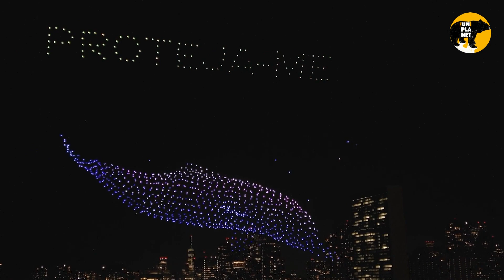Drones iluminaram o céu de Nova Iorque em defesa da Amazónia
Mil drones iluminaram o céu de Nova Iorque, no dia 15 de setembro, e criaram imagens em defesa da floresta da Amazónia.

O presidente brasileiro, Lula da Silva, discursou na Assembleia Geral da Organização nas Nações Unidas na passada terça-feira.

O espetáculo faz parte do projeto Change NYC Drone Show, dirigido pelo fotógrafo Louie Psihoyos, vencedor do Óscar de melhor documentário em 2010 pela direção do filme The Cove e foi organizado pela Avaaz que defende causas internacionais importantes. A organização afirmou que “mais magia está por vir”, ou seja, mais espetáculos com drones irão surgir nos céus no futuro.

Fostos e vídeos: Avaaz